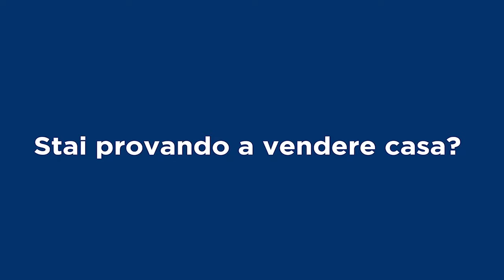Remax Italcase & Emiliano Galli Broker Manager, presenta l'Appartamento "ESSENZIALE" - Roma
L'appartamento ESSENZIALE è in ottimo stato, ubicato iVia Gregorio XIII 14. Primo piano su rialzato, ottimo stato.
Cosi suddiviso:
Soggiorno,
Cucina abitabile ;
Camera Matrimoniale con armadio a muro,
Servizio con box doccia ,
Ripostiglio
Balcone.
Nei pressi Metro A e Via Boccea